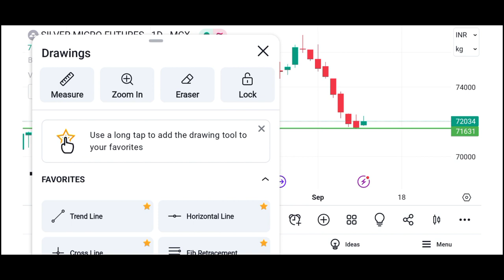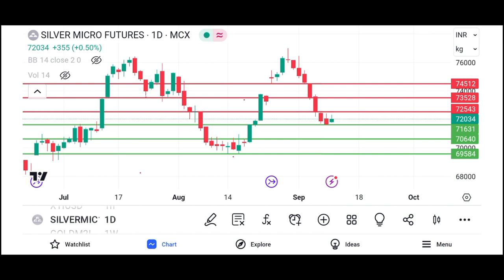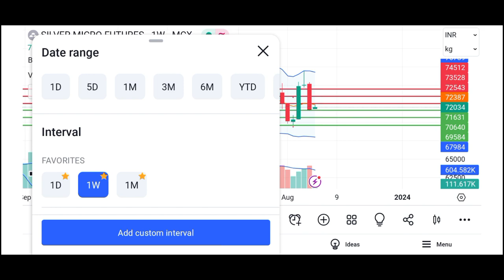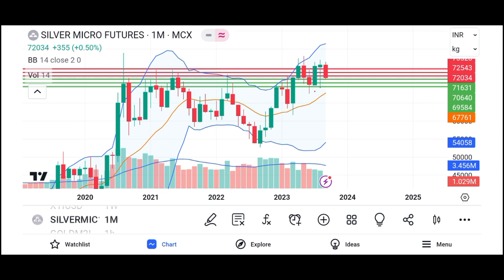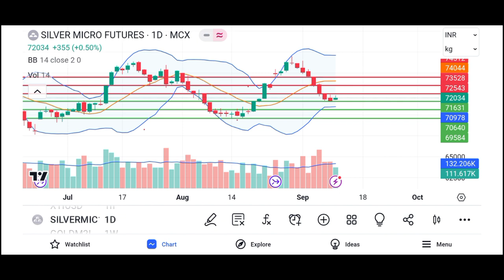silver mcx analysis /mcx Silver prediction /silver mcx forecast and trading / Silver live trading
welcome to technical trading
aaj date hai  12-Sep-2023  time ho raha hai  12:03 AM  aur aaj din hai  Tuesday
aaj bat karenge  mcx          ki is me janege kaha par buy kare kaha par sell kare
ham is video me  mcx  silver  micro      karne ki koshish karenge
aur is video me  mcx  silver  micro  price  prediction  karenge
aur stock market charcha me  mcx  silver  micro  trading  analisys  kar ke pata karenge
aur discuss karenge  mcx  silver  micro  latest  news  ka impact kya hoga
aur samaz ne ki koshish karenge  mcx  silver  micro  live  forecast  kya kah raha hai
sath hi golden bizz me  mcx  silver  micro  trading  strategies  kya honi chahiye
and share market chart indication  mcx  silver  micro  news  today  kya hai
how to learn online trading  mcx  silver  micro  price  today  live chart ki baat karenge
aur investors & wealth creation  mcx  silver  micro  technical  analysis  kaise karte hai
aur isame sureshot formula  mcx  silver  micro  trading  techniques  in hindi saral bhasha me samzayenge
sath hi ham shikhenge  mcx  silver  micro  news  today  kya kaheti hai
ham is video me shikhenge  mcx  silver  micro  indicator   strategy  kaise use kare
aur is video me  mcx  silver  micro  trading  strategies  in hindi bhasha me me batayenge
 how to earn money in   mcx  silver  micro  with  trading  strategy
aur discuss karenge the focus trader  mcx  silver  micro  intraday  strategy  kya hogi
aur samaz ne ki koshish karenge  mcx  silver  micro  target  achieved  hua hai uski baat karenge
sath hi market magic mantra  mcx  silver  micro  commodity  market  me bahut high risk raheta hai uski baat karenge
baat karenge gold iq aur  mcx  silver  micro  sahaj  info  ki aur saral bhasha me batayenge
market by vedic astrology me  mcx  silver  micro  live  trading  today kaise kare
is me dekhenge  mcx  silver  micro  tommorow  update  ki ranniti kya honi chahiye
how to make money in   mcx  silver  micro  with  chart  kya kaheta hai
sath hi ham shikhenge  mcx  silver  micro  dealy  chart  kya kaheta hai
ham is video me dekhenge  mcx  silver  micro  monthly  chart  kya kaheta hai dekhenge
aur is video me  mcx  silver  micro  currant  price  kya chal raha hai is ke baare me baat karenge
aur dekhenge gdp crude formula   mcx  silver  micro  price  predction  me kaise kam karte hai
aur discuss karenge  mcx  silver  micro  high  low  kya post kiye hai
aur samaz ne ki koshish karenge  mcx  silver  micro  for  beginners  kya strategy apanaye
sath hi kabhi kabhi rvs strategy   mcx  silver  micro  support  resistence  ka importence kya hota hai
aur smart trading academy me  mcx  silver  micro  live  reasearch  kaise karte hai
 online commodity classes aur   mcx  silver  micro  chart  analisys  kaise ki jati hai
is me dekhenge  mcx  silver  micro  today  tips  kaise samze
aur share market chart indication  mcx  silver  micro  new  trader  unhe kinsi tricks use karni chahiye
sath hme shikhenge  mcx  silver  micro  trading  formula  kaise istemal kare
ham is video me shikhenge  mcx  silver  micro  technical  trading  setup kaise banaye
aur is video me dekhenge  mcx  silver  micro  upside  price  kitana dekhne ko milega
aur  mcx  silver  micro  correction    kitna dekhne ko milega
aur golden bizz opurtunity kab  mcx  silver  micro  breakout    kab dega
aur samaz ne ki koshish karenge  mcx  silver  micro  break  down  deta hai to kya hoga
sath hi  mcx  silver  micro  nagitive  trend  ka kya matlab hota hai
baat karenge  mcx  silver  micro  positive  trend  ka kya matlab hota hai
sath sath  mcx  silver  micro  buying  levals  kaha par dhunde
is me dekhenge  mcx  silver  micro  selling  levals  kaha par dhunde
mohammad arafat sir ki tarah   mcx  silver  micro  stop  loss  area kaha hona chahiye shikenge
sath hme shikhenge  mcx  silver  micro  trend  forecast   kaise identify kare
ham is video me shikhenge  mcx  silver  micro  exit  leval  kaha par dhunde
aur is video me dekhenge  mcx  silver  micro  loss  profit  ki responsibility khud hi kyo leni chahiye
aur  mcx  silver  micro  entry  points  kaise nikale
aur discuss karenge kyo  mcx  silver  micro  financial  expert  ki ray leni kyo jaroori hai
1  mcx  silver  micro  price  prediction
2  mcx  silver  micro  live  reasearch
3  mcx  silver  micro  technical  analysis
4  mcx  silver  micro  latest  news
5  mcx  silver  micro  live  trading
6  mcx  silver  micro  trading  strategies
7  mcx  silver  micro  today  target
8  mcx  silver  micro  price  today